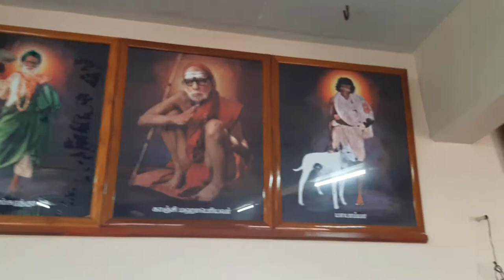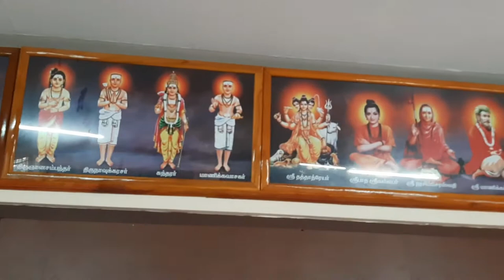Sai Thapovanam Guruvar Darshan | Shirdi Sai Baba temple in Namakkal | Thursday Darshan | 28.10.2021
சாயி உறவுகளே,
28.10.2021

அல்லதை விடுத்து ,
நல்லதைப் பகிர்வோம்!

ஜெய்சாய்!

தங்களின் சகோதரன் ,

சதீஷ் ராஜன்

ஸ்ரீ சாயி சத்சரிதம் | Sai Pechu | Shri Sai Satcharitram In Tamil

ஜெய் சாய்ராம்...